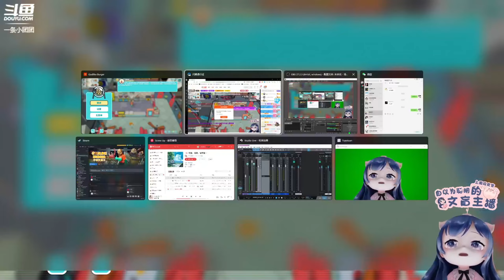【一条小团团OvO】宇宙汉堡王！营业失败？不做饭了！就砍顾客？Godlike Burger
❤️見てくれてありがとう

笑話 一條小團團OvO 搞笑 精華 吃雞  撩妹 技術 陪玩小姐姐